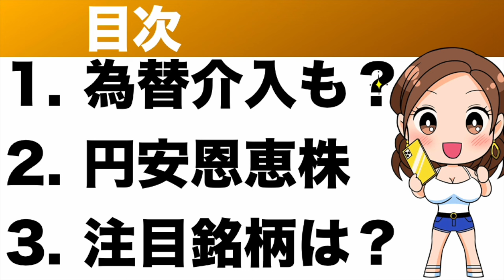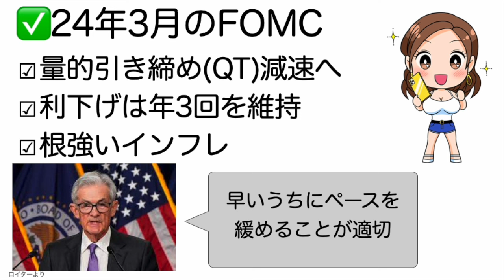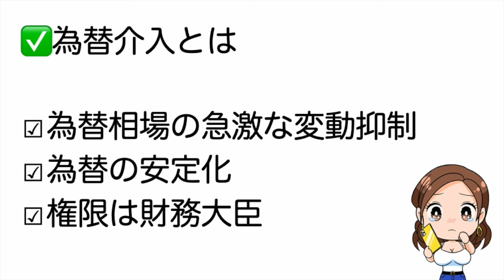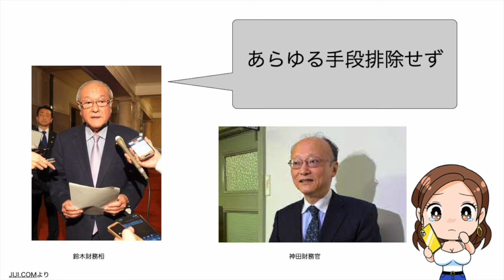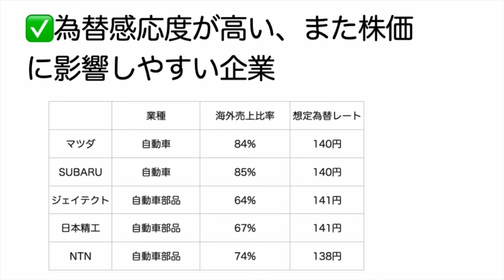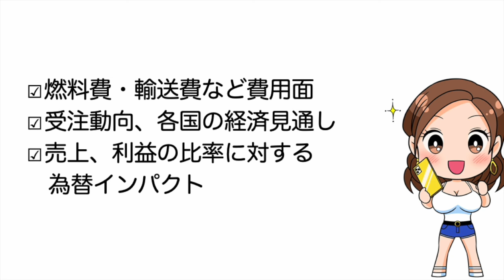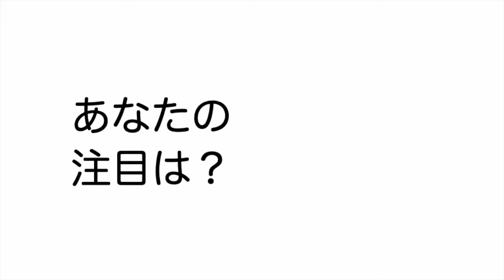ドル円が節目の152円間近！円安進行で恩恵銘柄は？（24年3月）